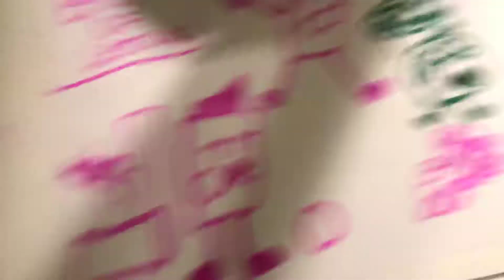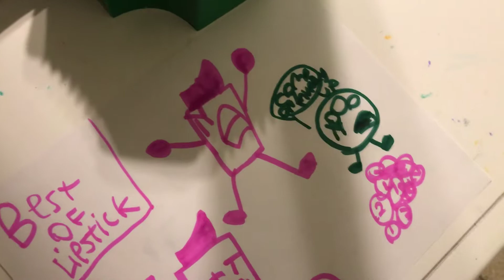Best Of Lipstick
A new Format Of best ofs